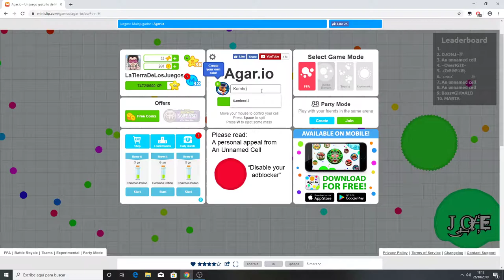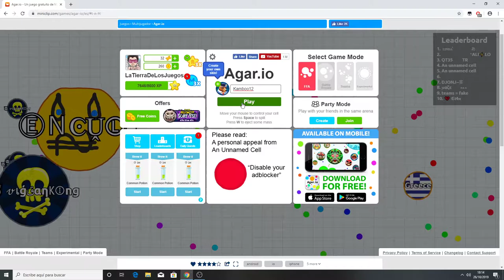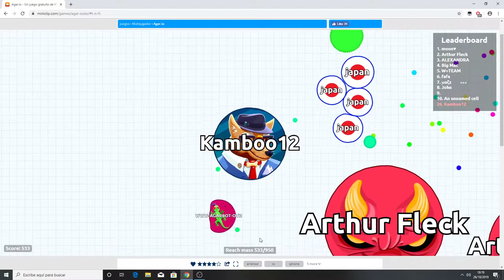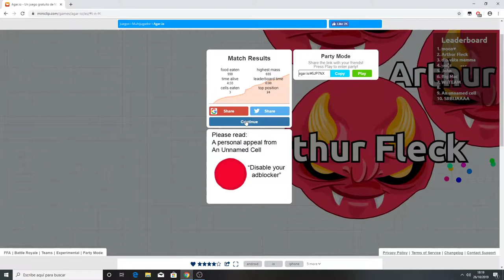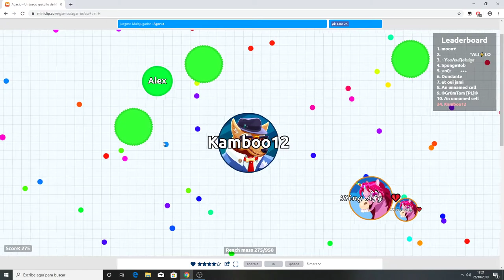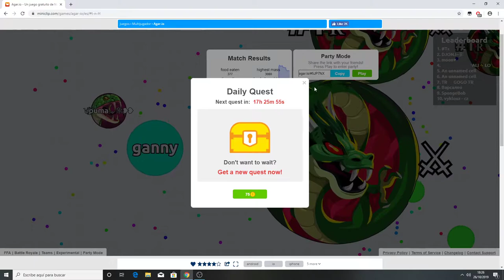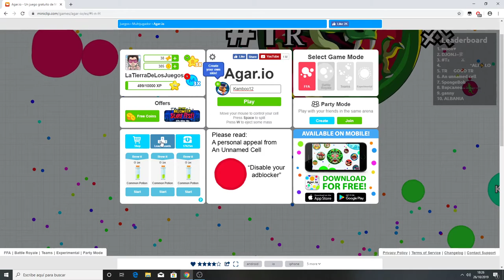Agar.io | LOL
Agar.io